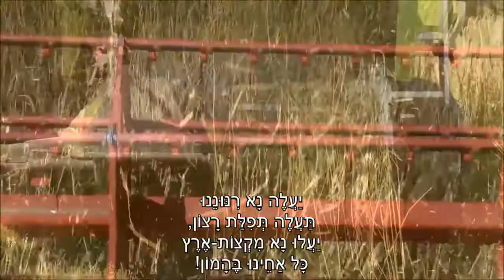שיר עד - זמר חג (שיר תודה) - מילים: זרובבל גלעד | לחן: דוד זהבי | ביצוע: הלה שרת, 1960 - Hila Sharet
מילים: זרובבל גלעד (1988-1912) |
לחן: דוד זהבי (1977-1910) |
עיבוד: אהרן שפי (נ' 1928) |
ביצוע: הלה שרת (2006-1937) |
בליווי נגנים מהתזמורת הפילהרמונית הישראלית |

שנת הדפסת השיר: 1943 | שנת הלחנה: 1943 | שנת הוצאת תקליט: 1960.

שירו של זרובבל גלעד, "זמר חג" ("שיר תודה") ("שירו שיר תודה") ("A Song For Thanks"), נדפס לראשונה בשנת 1943 בשער כתב העת "דבר לילדים", כרך י"ג, חוברת מספר 50, ב' אלול תש"ג, 2.9.1943.

לשיר חוברו מספר לחנים.
בשנת 1943 הולחן השיר על-ידי דוד זהבי ועל-ידי אפרים בן-חיים (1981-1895).
לחן נוסף לשיר הוא מאת המלחין ווהל [יתכן יהודה ווהל (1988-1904)].

דוד זהבי, שהיה חבר בהסתדרות "הנוער העובד", הלחין בתחילת דרכו שירים הקשורים לתנועה ולעבודה. השיר "זמר חג" ("שיר תודה") נמנה על שירים אלה.

המילים ותווי השיר בלחנו של זהבי, נדפסו בשנת 1954, תחת הכותרת "זמר חג", בספרו, "קובץ שירים", בפרק "שירי טבע ועבודה" [תל אביב: ההסתדרות הכללית של העובדים העברים בישראל - הוצאת מרכז לתרבות ולחינוך (ספריה מוזיקלית ע"ש נסימוב), תשי"ד, 1954].

בתחילת העשור של 1950 חיברה לו הכוריאוגרפית רבקה שטורמן (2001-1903) ריקוד.

השיר, המובא כאן מפי הילה שרת, בלחנו של זהבי, נטבע בשנת 1960 בתקליט "הלה שרת - מחולות עם ישראליים לכל הגילים" (הד ארצי, 1960).

ביצוע נוסף לשיר - מפי עליזה קשי (נ' 1936), בלחנו של ווהל - נמצא גם הוא בערוץ יוטיוב זה של "שיר עד", בפלייליסט "שירי שבת, חג ומועד".

שירו, שירו שיר תודה
לבִרכת העבודה!             ( - מושר: לברכת האדמה)

שוב ירדנו אל העין
לשאוב מים בששון,
כי הניבו שדותינו
ובורכו עשתרות הצאן.

יעלה נא רינוננו
תעלה תפילת רצון,
כי ישובו מכנף ארץ        ( - מושר: יעלו נא מקצות-ארץ)
כל אחינו בהמון!